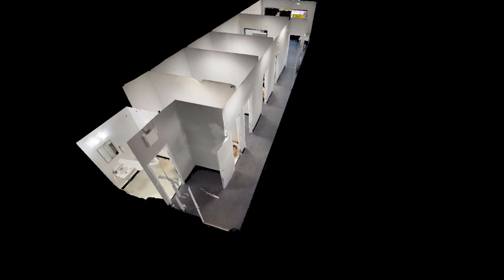Greenfield Plaza Suite 4446 110 900 SF Tour